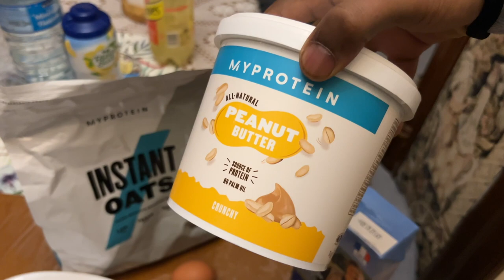VLOG ROAD TO 60K DÉVELOPPÉ COUCHÉ HALTERES !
ROAD TO 60k HALTERES c’est parti !